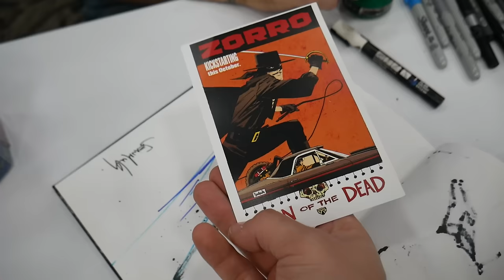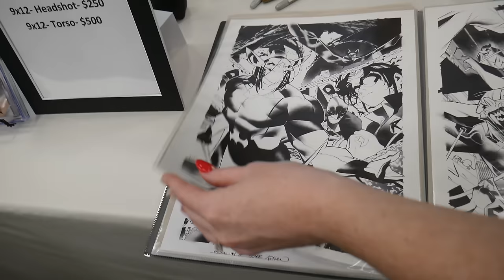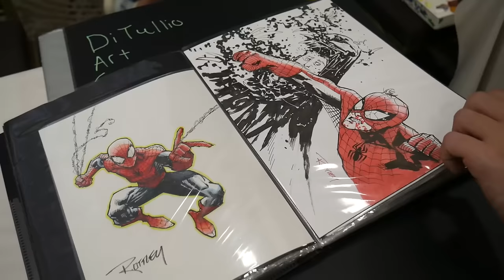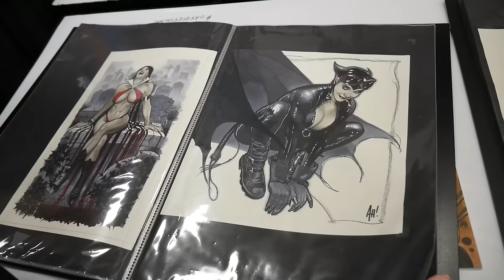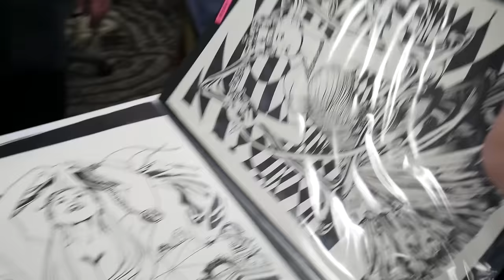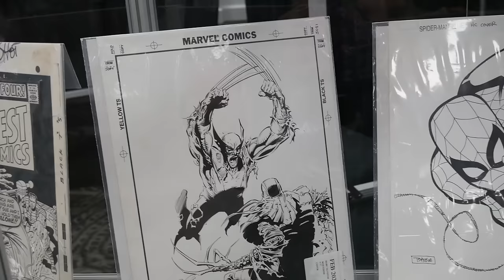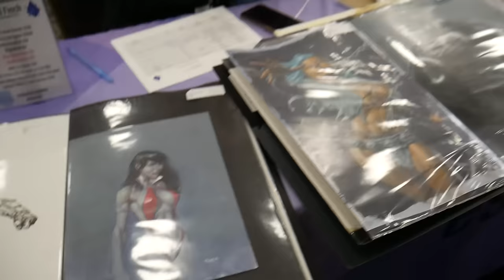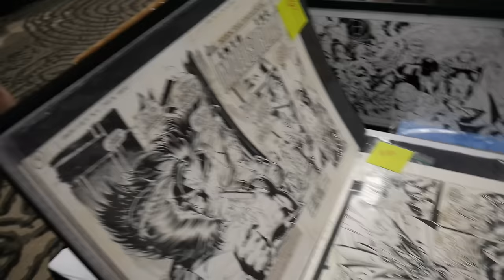Published Comic Book art for Sale EVERYWHERE at the Original Art Expo 2024!